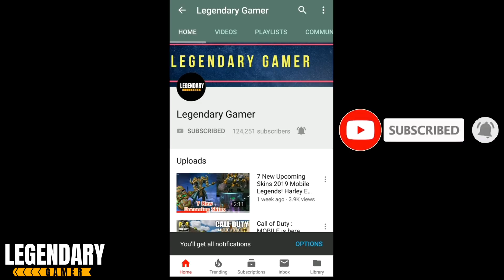WTF?! Mobile Legends Funny Moments EP 66 | Franco Best Hooks Wtf Funny OMG Moments 😂😂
Welcome to Legendary Gamer :

In this Video you will see FRANCO Best Hooks Moment and other Various Gameplay Moments...

This Gameplay will help you to Rank up Easily in Game.

If You like This gameplay then like it and

legendarygamer_08

✓BATTLE ROYALE MOMENTS (PUBG IQ Moments , PUBG WTF Moments , How to Download Advance PUBG )

✓Watch my Previous 300 IQ Funny OMG MOMENTS Episode !!!